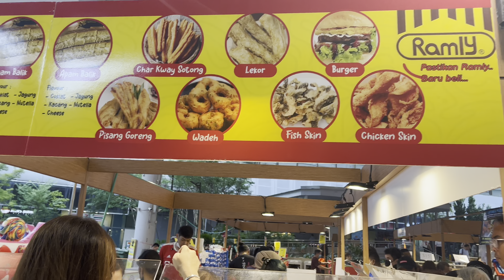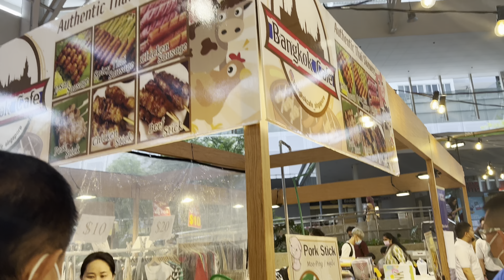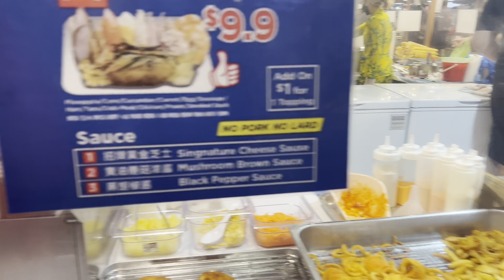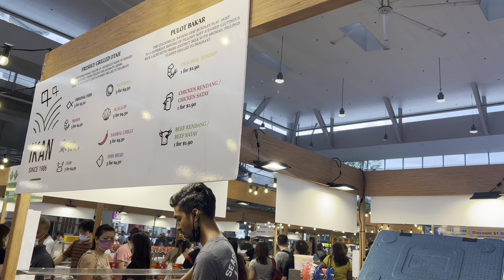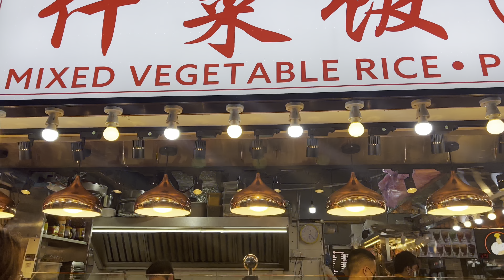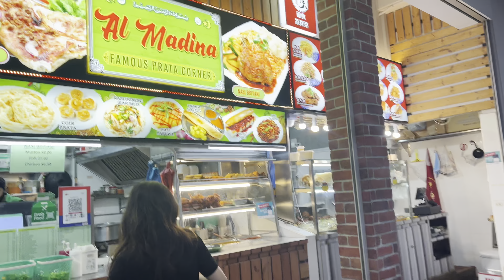SINGAPORE STREET FOOD TOUR AT UPPER CHANGI ROAD 2022|FOOD & WALK TV|SINGAPORE FOOD VIDEOS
FOOD TOUR AT UPPER CHANGI ROAD SINGAPORE|FOOD & WALK TV|SINGAPORE FOOD VIDEOS|SINGAPORE HAWKER FOOD|BEDOK CENTRAL SINGAPORE |BEDOK SINGAPORE |BEDOK INTERCHANGE HAWKER CENTER |SINGAPORE HAWKER FOOD CENTRE |